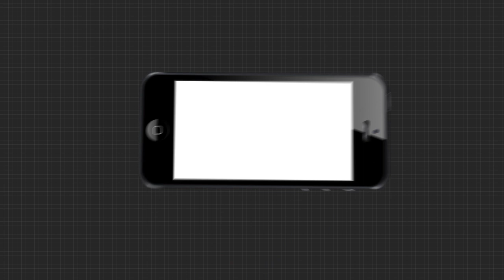24 ଘଣ୍ଟାରେ ବାତ୍ୟା ଆଶଙ୍କା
24 ଘଣ୍ଟାରେ ବାତ୍ୟା ଆଶଙ୍କା, କିନ୍ତୁ ଓଡ଼ିଶା ଉପରେ ନାହିଁ ସିଧା ପ୍ରଭାବ । ବାତ୍ୟା ପ୍ରଭାବରେ 25 ଓ 26 ତାରିଖରେ ଦକ୍ଷିଣ-ପୂର୍ବ ଜିଲ୍ଲାଗୁଡିକରେ ବର୍ଷା ହେବ । 25 ତାରିଖରୁ ବର୍ଷା ଆରମ୍ଭ ହୋଇ 26 ତାରିଖରେ ପ୍ରବଳ ବର୍ଷା ହେବ ...
ଅଧିକ ଖବର ପାଇଁ ଡ଼ାଉନଲୋଡ କରନ୍ତୁ “Argus News” ଆପ୍